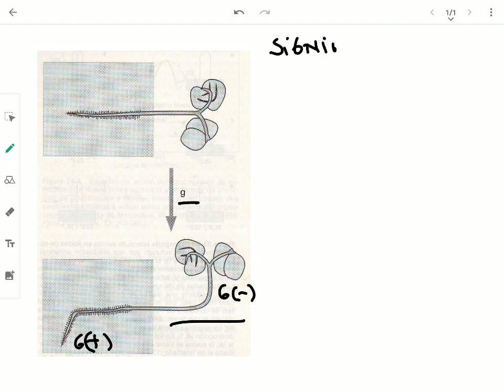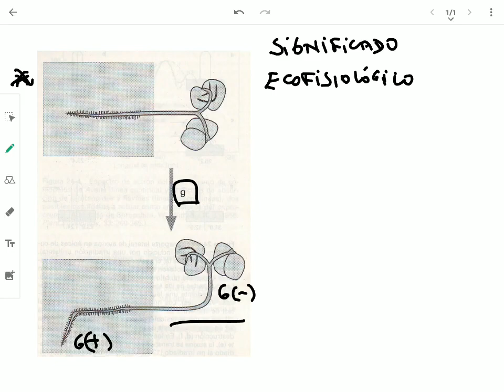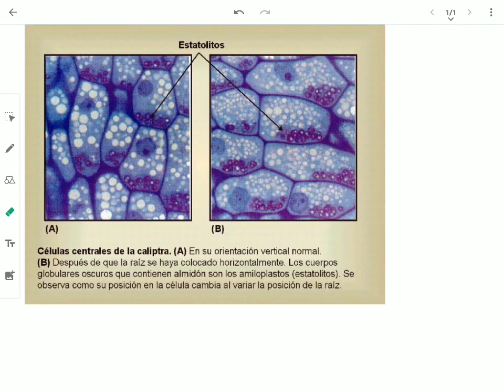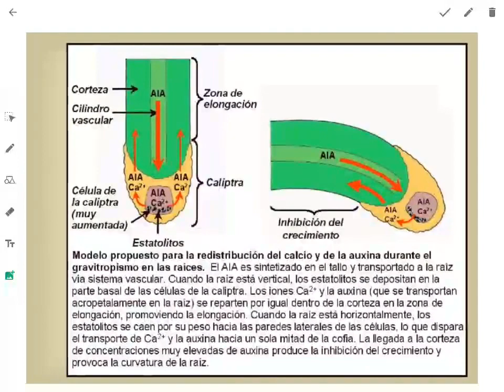Movimientos en las plantas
Descripción de los tropismos y nastias